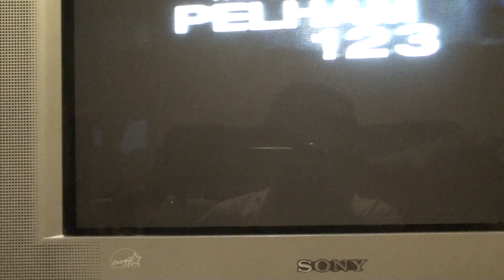The Taking Of Pelham 123 TRAILER (HQ)